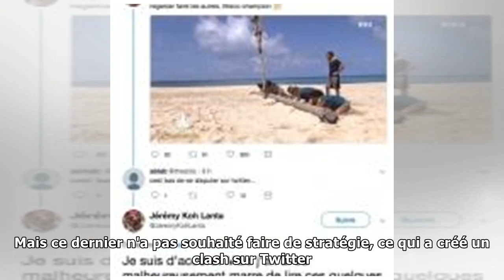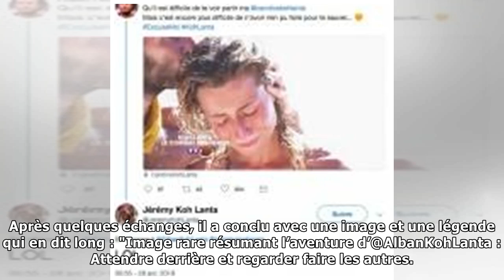Koh Lanta, le combat des héros : Candice éliminée, deux candidats se clashent sur les réseaux socia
Welcome!